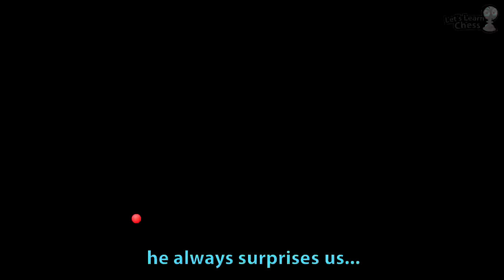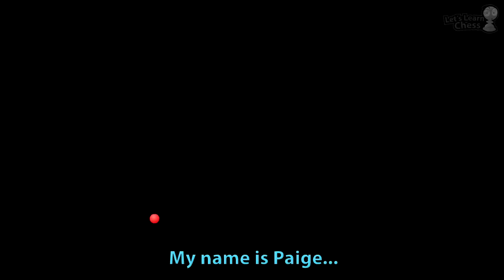Karaoke Lets Learn Chess Lyrics (no voice)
Part of the Let´s Learn Chess Program. Chess Music.